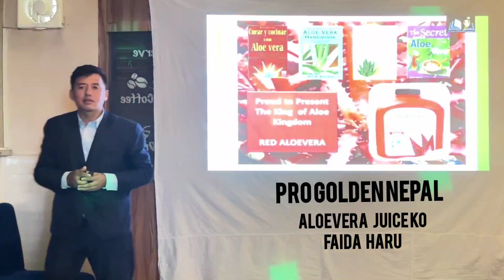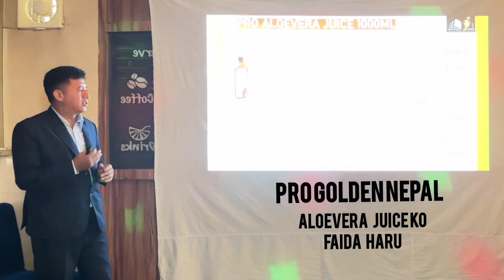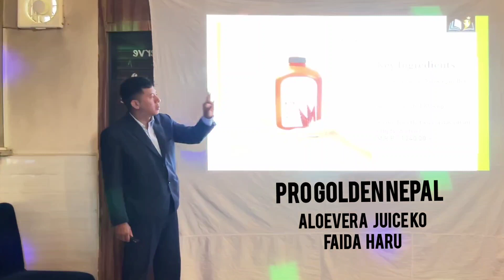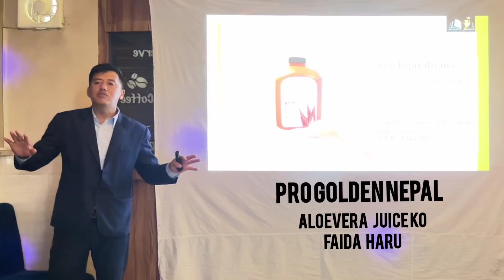aloevera juice,,, Pro golden Nepal